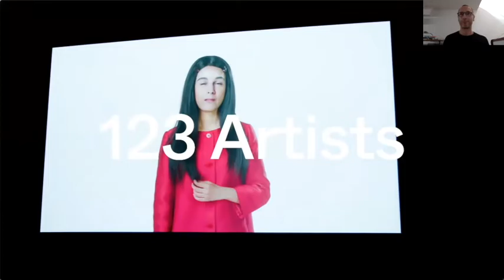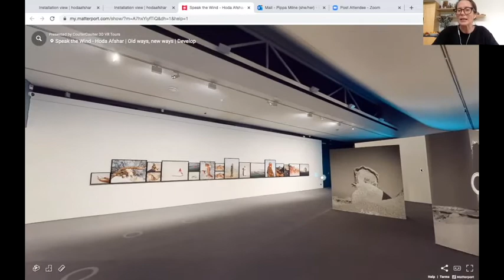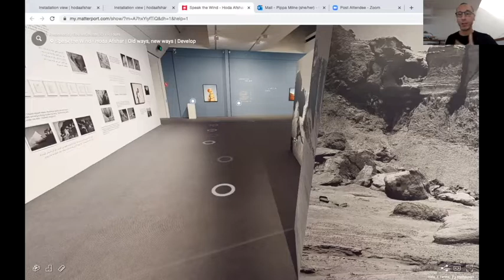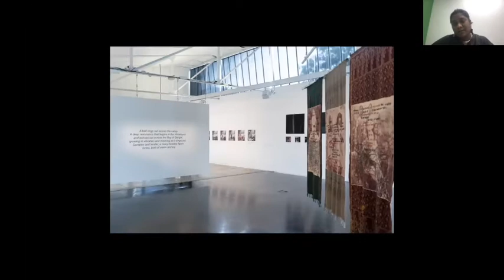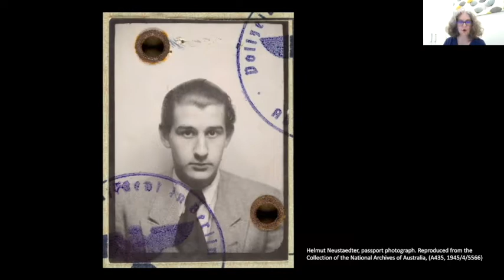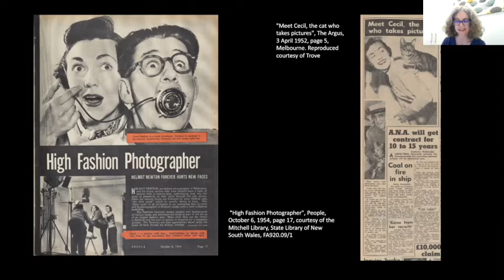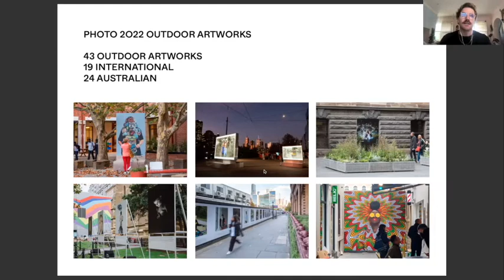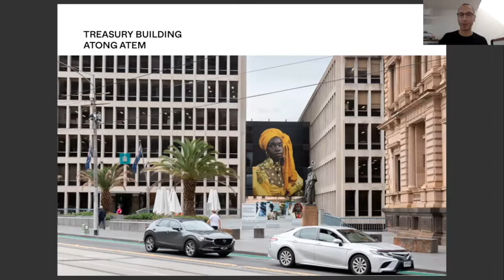Curating Photographs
In this one hour talk attendees will hear from leading curators, who will discuss their experience and methodology of working on diverse exhibition outcomes as part of PHOTO 2022, International Festival of Photography. Aimed at Secondary School and Tertiary students, the speakers will answer questions on how to start working as a curator.

Speakers include independent curator Shivanjali Lal, curator of 'A Bell Rings Across the Valley', a group exhibition of five artists from across South Asia and its Diaspora, on at Footscray Community Arts. Pippa Milne, Senior Curator at Monash Gallery of Art, on curating a solo presentation 'Speak the wind' by Hoda Afshar. Cathy Pryor, Curator at The Jewish Museum, on curating 'HELMUT NEWTON: In Focus', an exhibition of an iconic international photographer, now deceased, and working with a major international collection. Brendan McCleary, PHOTO 2022 Associate Curator speaking about the PHOTO 2022 outdoor exhibition program.